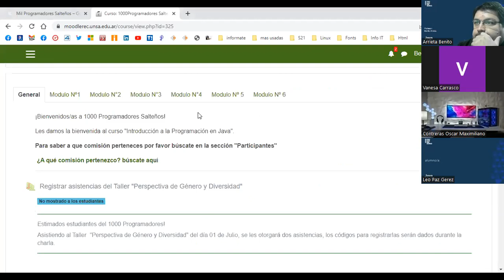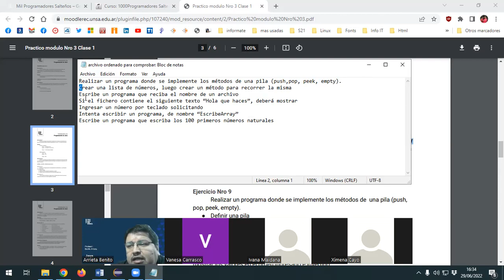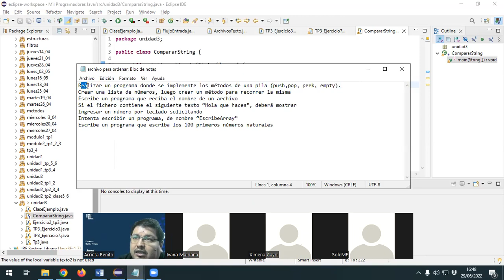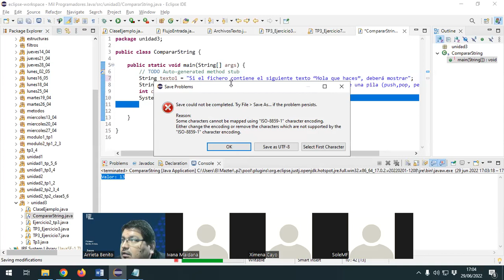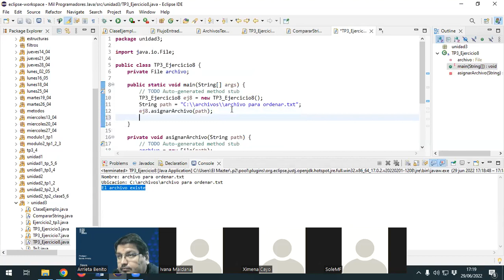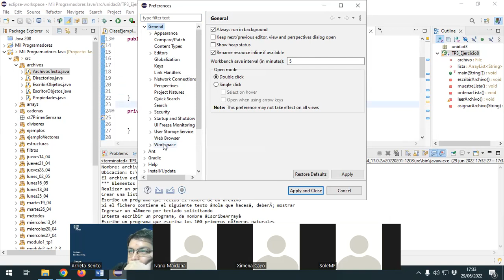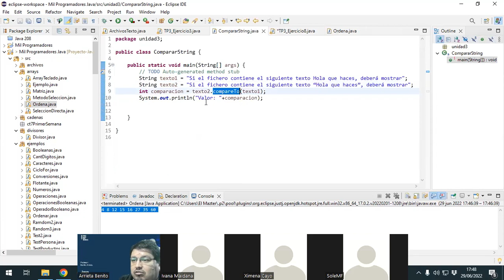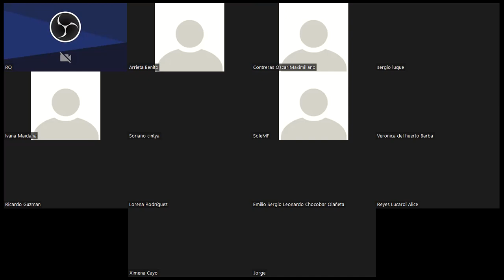Clase N° 23 - Comisión de Acompañamiento CT7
Profesor: Arrieta Benito
Horarios: Lunes a jueves de 16:00 a 18:00 hs.
Clase: 29/06/2022